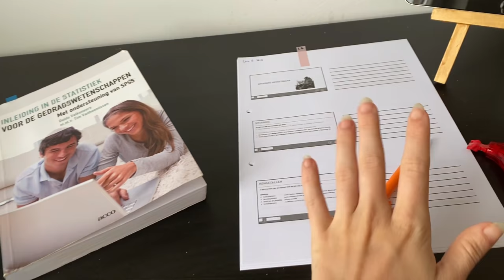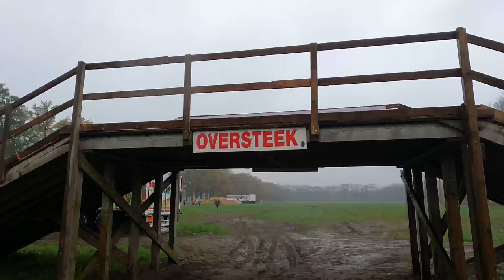UCI race Merksplas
This is my race vlog about my uci race in merksplas.
So happy with finishing this new vlog. I’m slowly understanding how the whole editing works and happy with the outcome. So just sit back and enjoy the video. Ps This video includes a doggo.